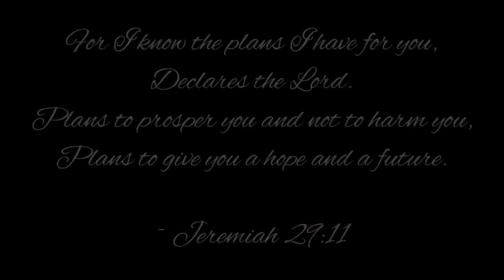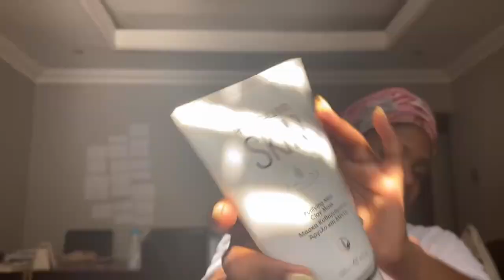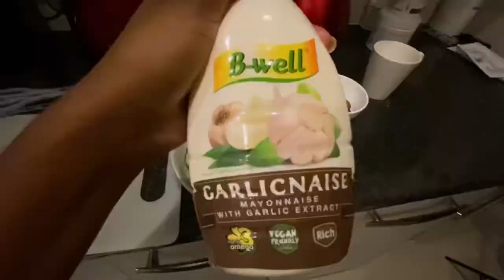Food plugin, rhod reaction, Sane rhod, spend the day with me.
Hello loves
Firstly sorry for the delay, I had technical issues He he he. I am back and I think I managed to sort that out. Let's just react to the RHoD episode 7. I honestly could not believe my eyes.

In this vlog we are making food, eating, having hilarious conversations and reacting to weird behaviour.

food plug
Garlicnaise: @b-well
Popcorn: @hoppitypoppity
Store: @CheckersSA